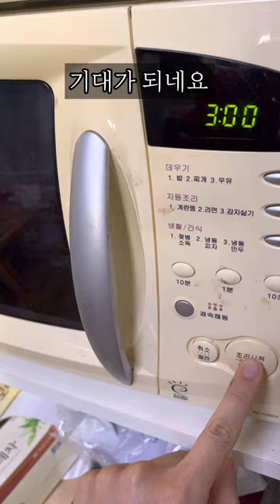편의점 꿀조합 마크정식 | 맛이 없을 수가 없다 | 행복한 맛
자세한 레시피는 영상 및 아래 더보기란을 참고하시면 됩니다.
촬영 및 편집 : iPhone 13 / KINEMASTER
[재료] - gs편의점

추억의 떡볶이 +2400원
콕콕콕 스파게티 +1500원
슈레드 피자치즈 +1100원
동네 마트 갈비맛 프랑크 +790원
총 +5790원 지출
[조리 순서]

1. 떡볶이 용기 안에 떡과 소스를 넣고 뜨거운 물 부어 전자레인지 3분
2. 스파게티는 면 익혀준 다음 물 버리고 소스와 분말스프 넣고 골고루 섞기
3. 프랑크는 전자레인지에 30초만 돌려주기
4. 떡볶이에 스파게티 넣고 섞어준 다음 프랑크 잘라 넣고 피자치즈 얹기
5. 치즈가 녹을 정도만 전자레인지 돌려주면 맛있는 마크 정식 완성
[오늘의 요리 팁]

- 떡볶이 종류는 크게 상관없어요.
- 치즈는 스트링, 체다 모두 좋아요.